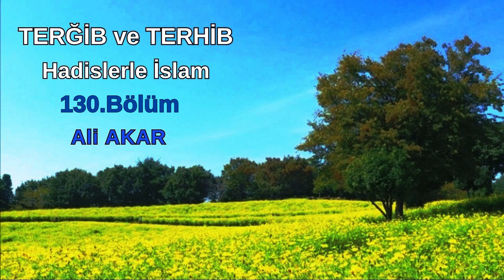Terğib ve Terhib / Hadislerle İslam 130. Bölüm - Ali AKAR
Ali AKAR Hocamızın İsra Fm'de yayınlanan Terğib ve Terhib / Hadisler İslam 130. Bölüm yayınının You Tube ye aktarılması.